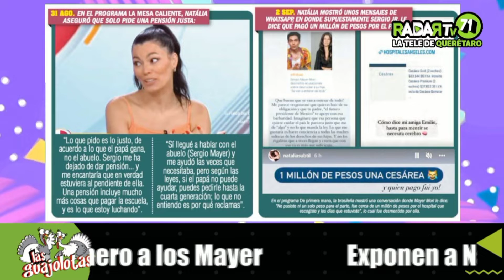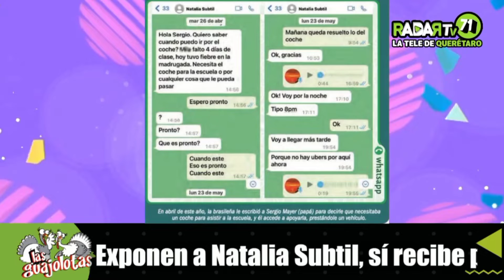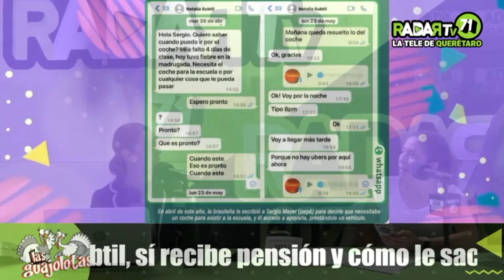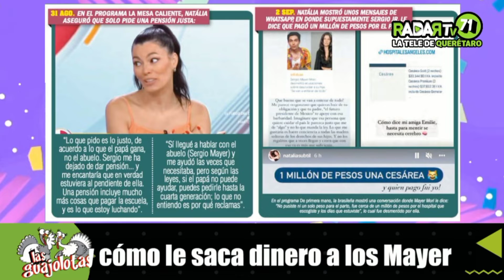Exponen a Natalia Subtil, sí recibe pensión y cómo le saca dinero a los Mayer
LaGorda🦃 | Sergio Mayer Jr. es acusado por Natalia Subtil, de no cumplir sus deberes como padre.

La ex pareja del actor afirma que no ha recibido ni un centavo de su parte para su hija, generando polémica ya que mientras el artista afirma darle dinero; terceros se han involucrado en la discusión exponiendolos a ambos.

En ella podrás encontrar la información más relevante del momento. Noticias, deportes, música y podrás vernos completamente en vivo y en directo.